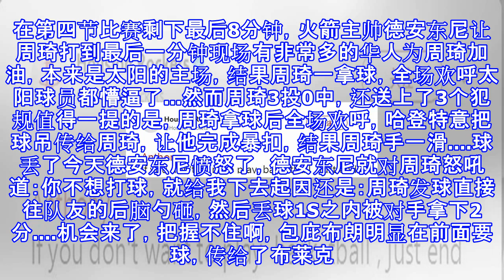周琦发球直接砸后脑勺！德安东尼发火：你不打球，就下去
周琦发球直接砸后脑勺！德安东尼发火：你不打球，就下去 今天火箭vs太阳，火箭半节就轰下90分，主力也早早打卡下班。周琦迎来本赛季最大的机遇。在第四节比赛剩下最后8分钟，火箭主帅德安东尼让周琦打到最后一分钟现场有非常多的华人为周琦加油，本来是太阳的主场，结果周琦一拿球，全场欢呼太阳球员都懵逼了...然而周琦3投0中，还送上了3个犯规值得一提的是，周琦拿球后全场欢呼，哈登特意把球吊传给周琦，让他完成暴扣，结果周琦手一滑. 球丢了今天德安东尼愤怒了，德安东尼就对周琦怒吼道：你不想打球，就给我下去起因还是：周琦发球直接往队友的后脑勺砸，然后丢球1S之内被对手拿下2分. 机会来了，把握不住啊，包...